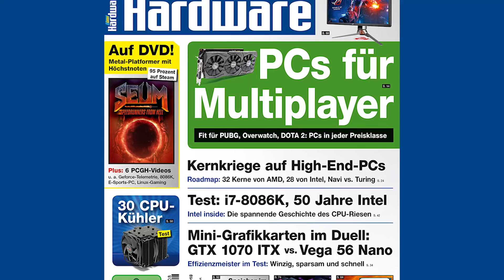Stephan in Rage | Die neue PCGH 08/2018 ist da!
Die neue PCGH-Ausgabe ist da und bietet wieder mal viele interessante Themen. Egal ob PUBG, Overwatch oder Dota 2 - Phil hat sich die Spielperformance genau angeschaut und Tipps für jeden Geldbeutel zusammengetragen. Außerdem: Kernkriege auf High-End PCs, 50 Jahre Intel, 30 CPU-Kühler in einer Testübersicht und das Grafikkarten Duell der Zwerge: Geforce GTX 1070 ITX oder Radeon RX Vega 56 Nano - u. v. m.

Bei der Produktion dieses Werbeclips ist keine funktionsfähige Hardware beschädigt worden.